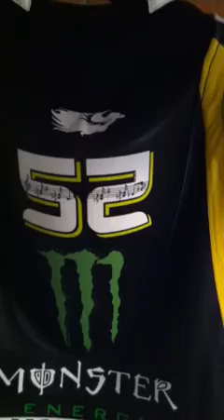James Toseland Tech 3 Yamaha leathers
This is a genuine race suit made for twice World Superbike Champion James Toseland, when he raced for the Tech 3 Yamaha MotoGP team in 2009. This suit is in perfect condition.